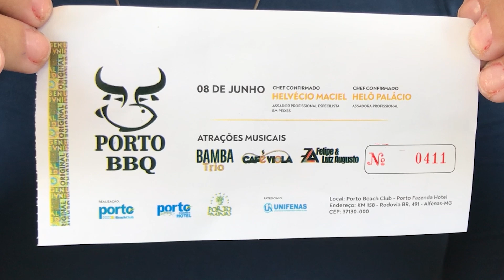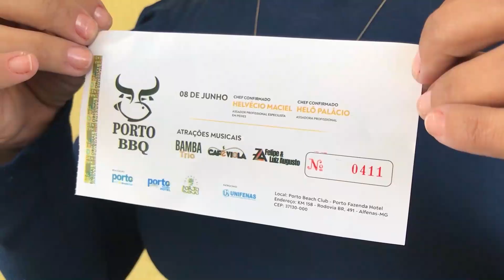É neste sábado (08) o evento Porto Barbecue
Um dia de festival de churrasco “Open Food” com assadores profissionais reconhecidos nacionalmente e muita música boa no Porto Fazenda Hotel. É neste sábado o evento Porto Barbecue.